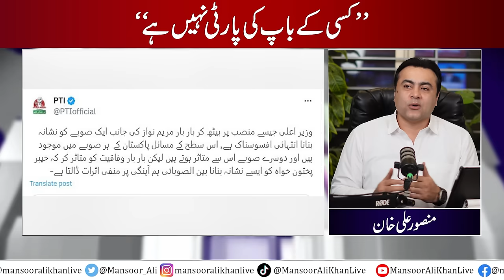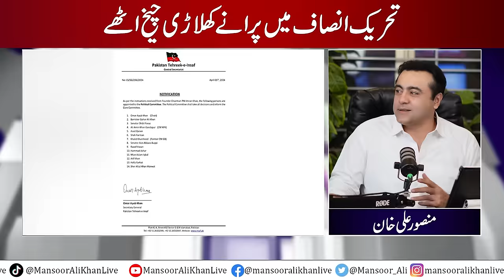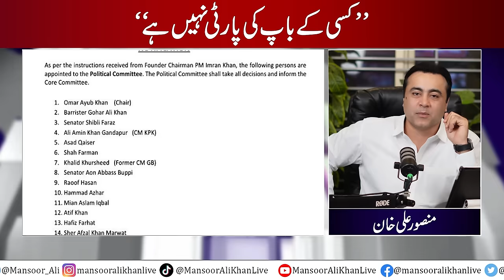"No one owns the party" | PTI's old members raise concerns | Mansoor Ali Khan